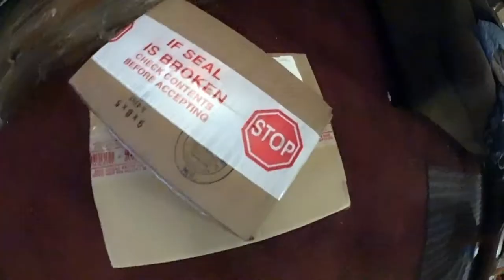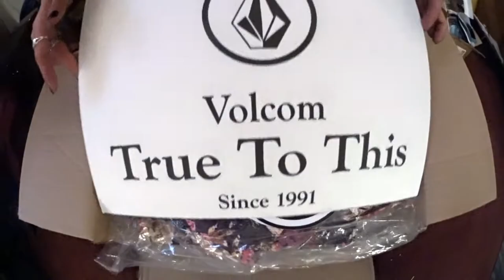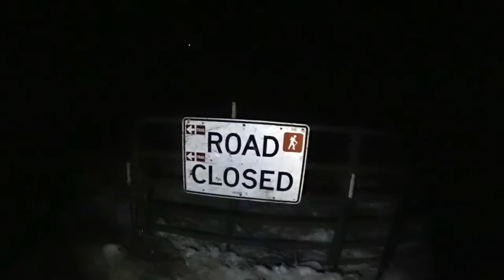VLOGGING SIDEWAYS ep 3! Mammoth, California!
Vlogging Sideways is a mini-series that follows my adventures around the world competing in the qualifiers for the 2018 Winter Olympics.

Now back in the US, I head to Mammoth Lakes for my third qualifier of the year, the US Grand Prix. While in Mammoth I deal with some challenging weather, check out the crazy amount of snow, adventure out to a secret Mammoth spot "Hole in the Wall", bowl, and get a sunset hot spring session.

Next adventure- Pyeongchang, South Korea!!

Shot on: Sony Action Cam & Samsung Galaxy S6 edge+